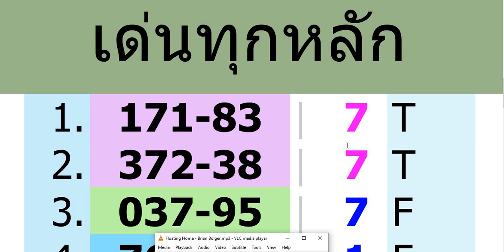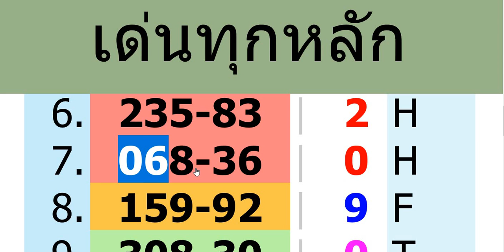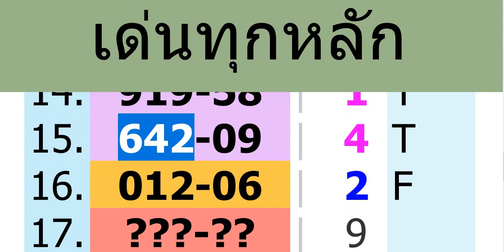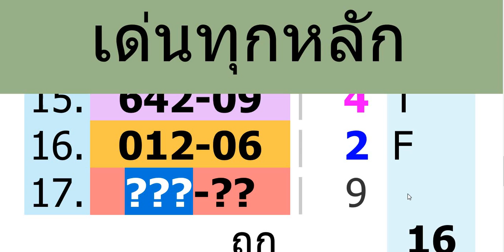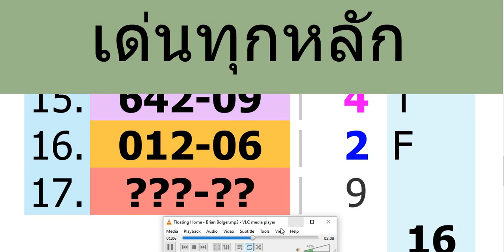ep.554วิ่งบนตัวเดียวเข้าทุกงวด เล่นง่าย รวยง่ายงวด 16/5/65@ajarnaddcaramine ลงให้รวยแล้ว ด่วน